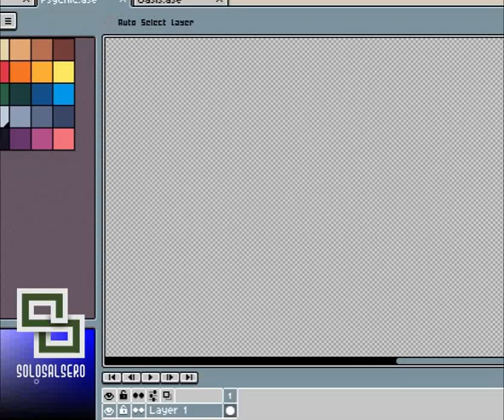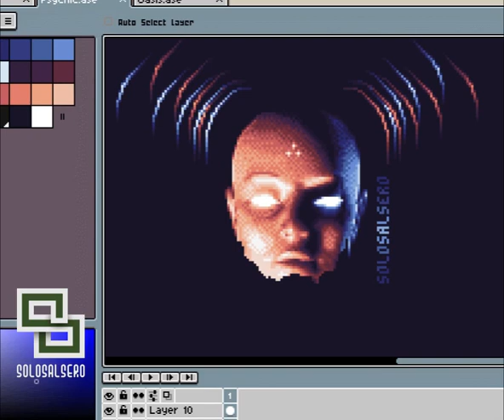Psychic Pixel Art in Aseprite (Timelapse)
Process complete of the creation of a Master Psychic in Pixel Art, created in Aseprite (Timelapse)

SoloSalsero - 2017